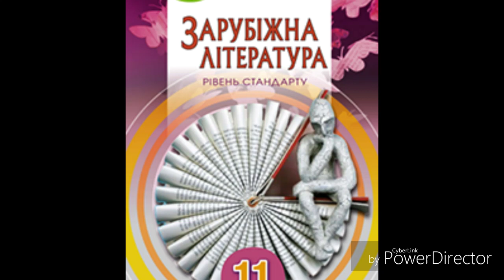Зарубіжна література// 11 клас// Волощук 2019 р.//ст. 14-18